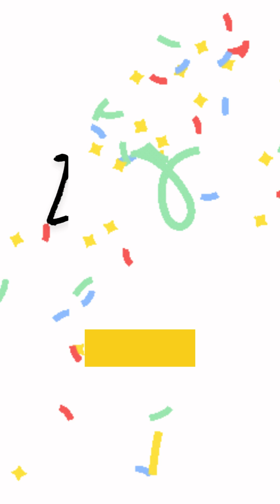2 Minute Craft Ideas | Easy Craft | Paper Hacks DIY Box Heart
2 Minute Craft Ideas | Easy Craft | Paper Hacks